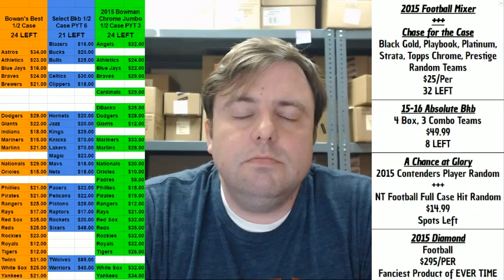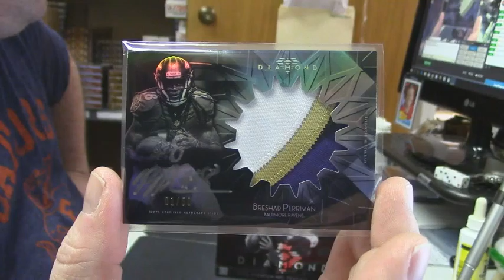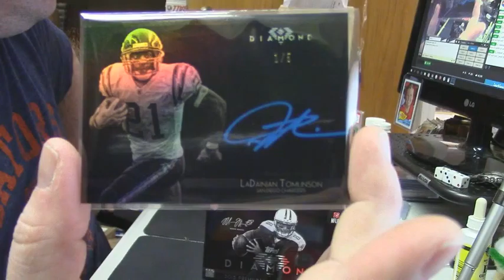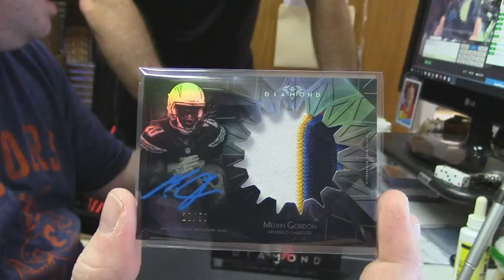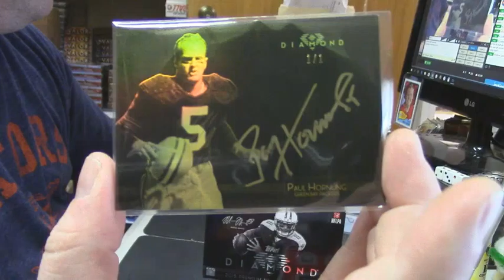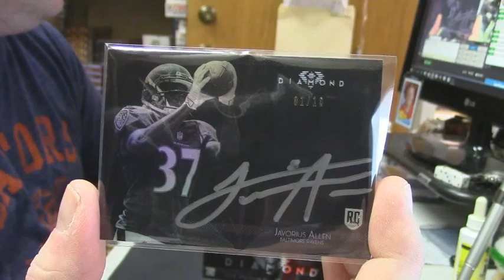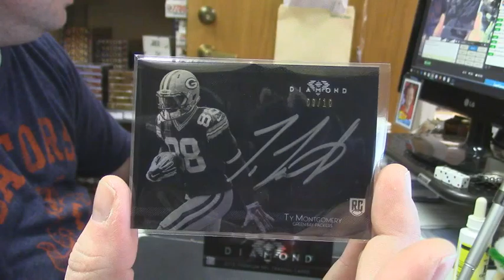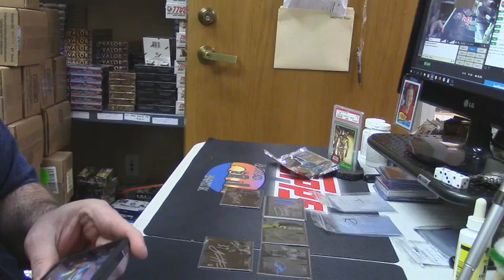2015 Diamond Football Case iufan 3